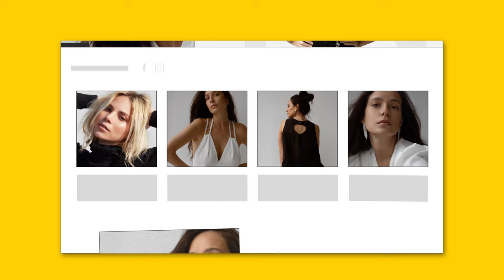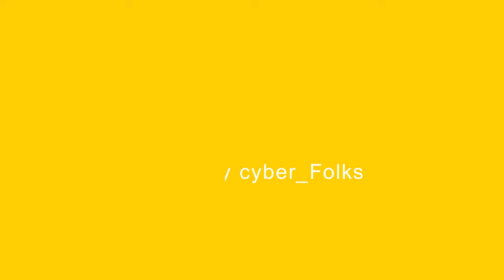_Stores by cyber_Folks - Twój gotowy sklep internetowy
Stwórz sklep internetowy w 15 minut!

_Stores, czyli prosty sposób na uruchomienie sklepu internetowego:

- Za pomocą _Stores założysz gotowy, prosty i ładny sklep internetowy
- Intuicyjny kreator poprowadzi Cię krok po kroku
- Dzięki atrakcyjnym szablonom Twój sklep będzie wyglądał nieziemsko
- Nasz zespół odpowie na wszystkie Twoje pytania i doradzi jak sprzedawać

Jeśli treść tego video wydaje Ci się interesująca – śmiało, skomentuj, podziel się przemyśleniami. Daj znać czy Twój sklep stoi na PrestaShop, czy też innym oprogramowaniu?